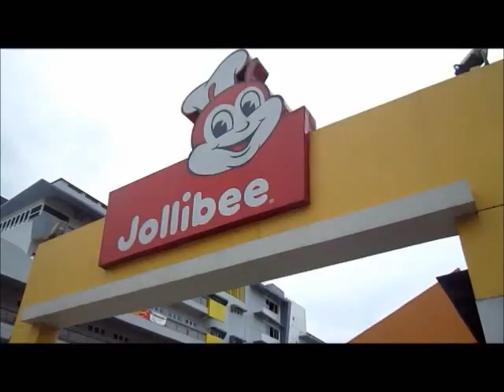Lamb umbrellas for peace. Olango children and the Cebu Museum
Olango Island. only 5km away from where the luxury is. But those 5km are a huge barrier. Children from Olango never go to Cebu City. And they never go to the museum. That's why we took them there. To see the city and to see a museum. And they painted umbrellas. For Peace!!!